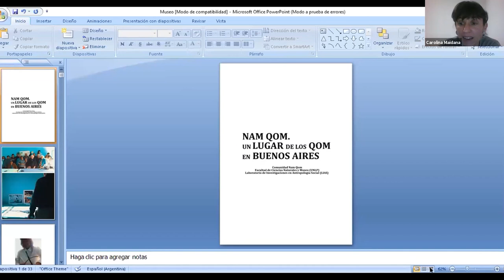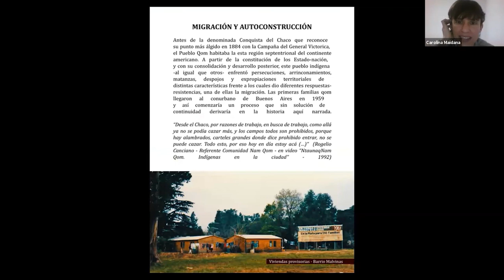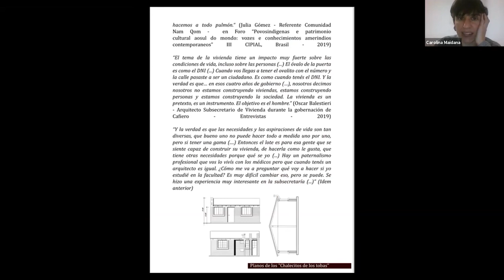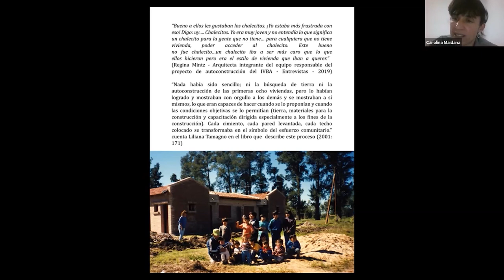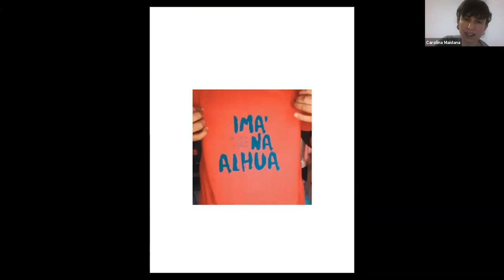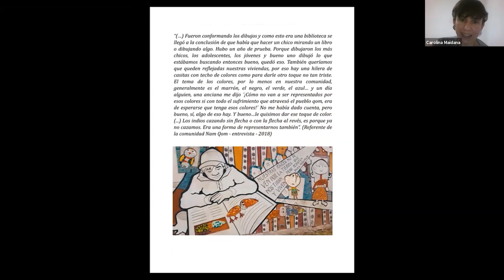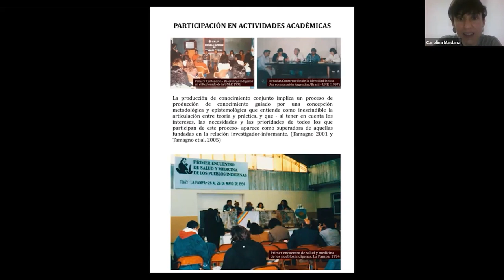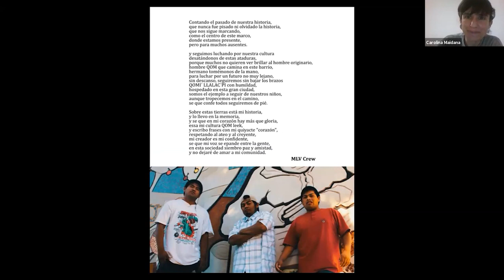“Pueblos indígenas e investigación antropológica”. Dra. Carolina Maidana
CONFERENCIAS.
Museo de La Plata y comunidades indígenas: proyectos en marcha
En el marco del Día del Respeto a la Diversidad Cultural en la Argentina se presentaron conferencias sobre proyectos que involucran a investigadores de la institución y representantes de pueblos indígenas.

La línea de investigación “Identidad, etnicidad, interculturalidad. Indígenas en ciudad” del Laboratorio de Investigaciones en Antropología Social (LIAS) de la FCNyM, comenzó a desarrollarse en la década de 1980, cuando desde las Ciencias Sociales en general y desde distintos ámbitos de gestión se afirmaba que quienes migraban a las ciudades “perdían su identidad” o “dejaban de ser indígenas” al incorporarse a la dinámica urbana. Discutir estas ideas permitió comprender que estos desplazamientos no sólo no implican pérdida de identidad, sino que dan como resultado un doble proceso de afirmación étnica.

Carolina Maidana es Antropóloga y Doctora en Ciencias Naturales por la Facultad de Ciencias Naturales y Museo (UNLP), donde se desempeña como docente e investigadora del Consejo Nacional de Investigaciones Científicas y Técnicas (CONICET) en el Laboratorio de Investigaciones en Antropología Social (LIAS).

14/10/2021